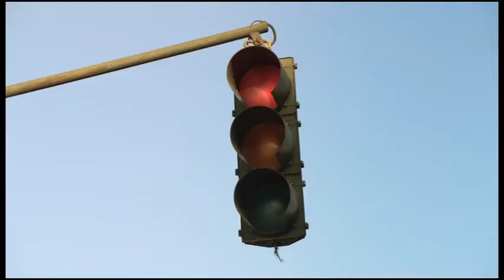'Toque de bandera' a ritmo de cumbia